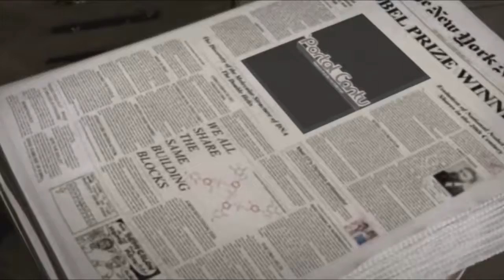Faça Sua História - Portal Cantu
Está é minha história